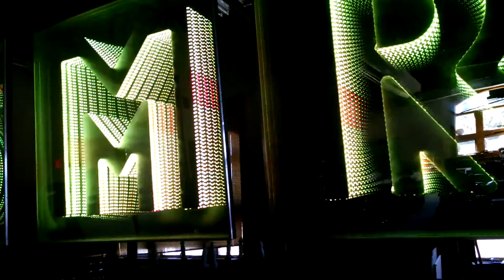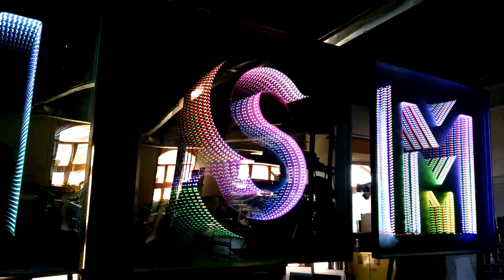MSMR 2.0 Full Demo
Infinity mirrors for MSMR. Worked all night. Done just in time for delivery.